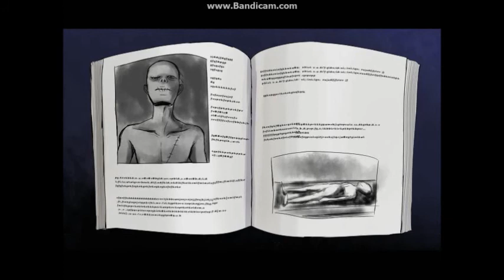SOMETHING SERIOUSLY WONG | Ice & Amy Play: Mad Father Pt 2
Well we're in a bit of a pickle, aren't we? Dead corpses and dolls walking the halls, Father's curse, and a perverted bald man enter the scene. What will happen next?! I don't know, but Amy does.